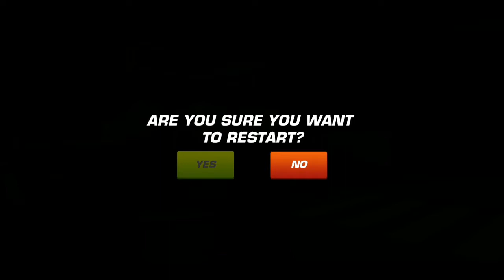Race to White House 3D Android Gameplay #9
Race to White House 3D - Android / iOS Gameplay (Games2win)

It’s the battle of the Presidents to be – Trump Vs Hillary - 2020! And you get to choose the winner. Be a part of their journey, help your president reach their final destination- The White House!

Trump Vs Hillary – Who is your choice?

Drive your President candidate to victory, while helping them beat stress, impressing the crowd, reaching important investor meetings in time and much more!

Along with 70 levels of crazy driving in 16 awesome cars, select your favorite President and drive with them. From their every day chores to attending important meetings, be a part of your Presidential candidate’s journey, and drive them to the White House. Don’t forget to enjoy the hilarious Trump Vs Hillary banter!

Download Race to White House - 2020 - Trump vs Hillary @Games2Win from the Google Play Store and let the fun begin!

Race to White House - 2020 - Trump vs Hillary Features:
A Driving Game With A Twist:
- Drive around the palatial White House!
- Select your president – Trump or Hillary?
- 60 challenging driving levels to ensure the win of your selected President
- 10 levels driving to the White House with the President and living the lavish life!
- Unlock 15 new cars through the game, including Presidential State Car, The Beast.

About Games2win:
Games2Win is a fun company that believes in creating amazing and enjoyable games for all ages. We have over 800+ proprietary games that are available both online and on mobile. Some of our smash hit games are Parking Frenzy, Star Fashion Designer, Fashion Diva, Power Cricket T20 and BFF High School Fashion. Currently, our company boasts of more than 120 million app downloads and 9 million gamers a month. And this is just the beginning!